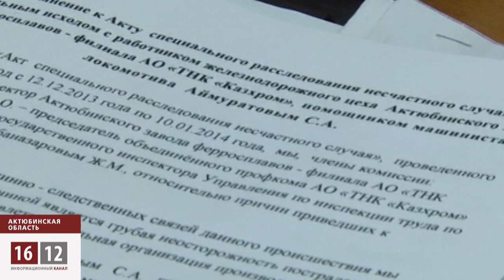Погибшего на АЗФ сварщика пытались обвинить в суициде / 1612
11 декабря в Актобе погиб помощник машиниста Султан Аймуратов.  На актюбинском заводе ферросплавов, где работал парень, выдвинули ошеломительную версию гибели -- якобы парень встал между двумя двадцати тонными вагонами и ждал, пока его придавит. В необычный суицид отказались верить родные, которые уверены, что Султан не способен наложить на себя руки. Вину работодателя в трагедии доказало расследование, проведенное инспекцией труда. Теперь ТНК «Казхром» обязано будет выплатить родным погибшего работника компенсацию.